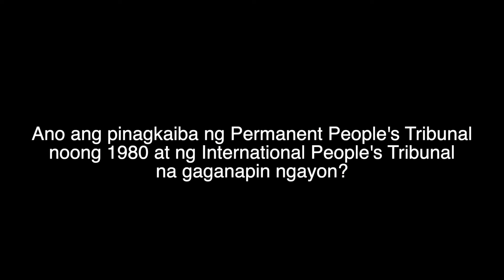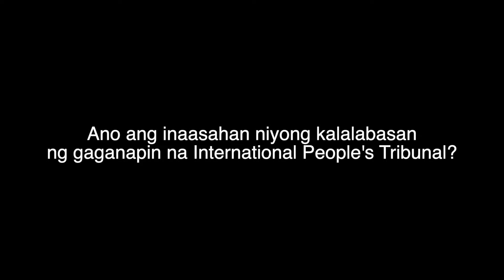Ano ang kahalagahan ng Permanent People’s Tribunal na naganap noongg 1980?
Panoorin si NDFP Negotiating Panel senior adviser na magpaliwanag sa halaga ng people's tribunal para sa karapatan ng mamamayan.